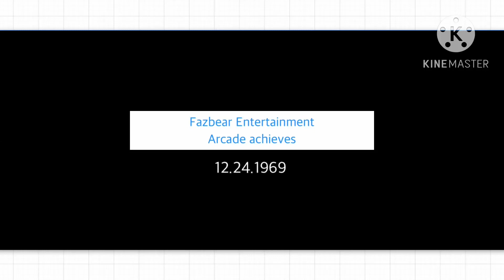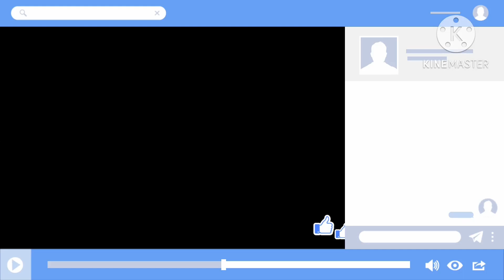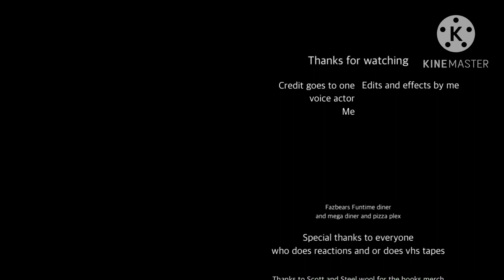Trap Bonnie Incident (missing kids) (Vhs tape) (Michael speaks)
Michael finds out that two kids went missing one ends up being murdered then goes missing a young boy is let go but later goes missing

Could William Afton be behind this no his in the hospital but could Vanessa be behind this

This interview leads to a control shock only once (sound used for controlled shock) drill noise

Um Michael having a dark deep voice is being his wearing a mask he does take it off